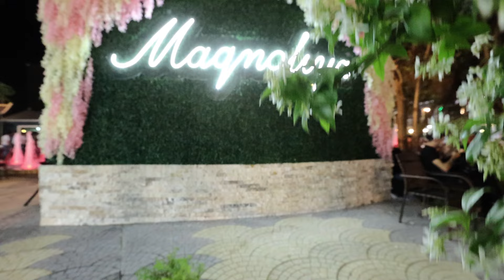Bərdə Maqnoliya Restoran - BUTA HOTEL - Ailəvi istirahət mərkəzi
Buta Hotel
Hotel
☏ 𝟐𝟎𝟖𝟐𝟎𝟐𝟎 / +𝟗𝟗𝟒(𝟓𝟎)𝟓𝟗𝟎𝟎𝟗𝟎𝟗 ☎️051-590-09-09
📍𝐐𝐀𝐒𝐈𝐌 𝐁𝐄𝐘 𝐙𝐀𝐊𝐈̇𝐑 𝐤𝐮̈𝐜̧., 𝟏𝟖𝐀

Welcome to the Official YouTube Channel of Dj Ramin Official

Dj Ramin Official rəsmi kanalı.
Yeni mahnılardan, kliplərdən və TV programlarda olan çıxışlardan xəbərdar olmaq istəyirsinizsə kanala abunə olun.

Müəllif hüquqları qorunur! Audio və videoları icazəsiz paylaşan kanallara Youtube Ekibi tərəfindən şikayət olunacaq!